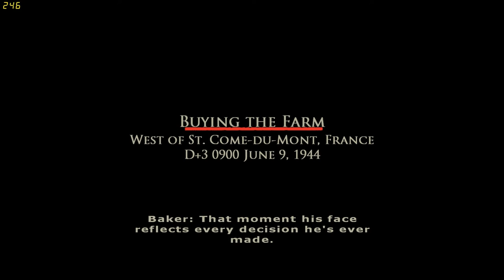Brothers In Arms Road to Hill 30 (Part 11) SHERMAN!!